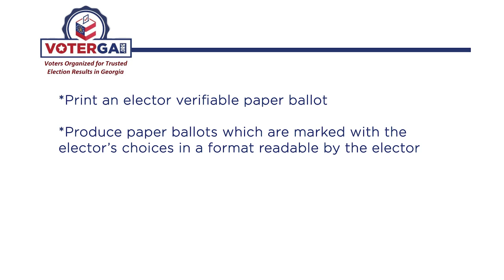VoterGA Update with Liza Miller 08/26/21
Voters Organized for Trusted Election Results in Georgia is a non-profit organization.

Special thanks to Peachy Patriot, Liza Miller, former Miss University of Georgia, for our weekly reports.